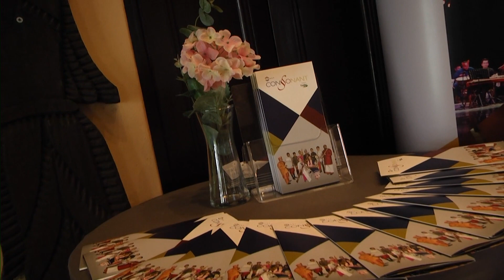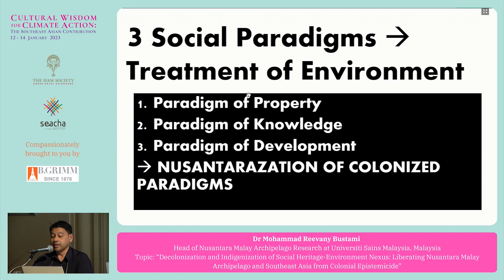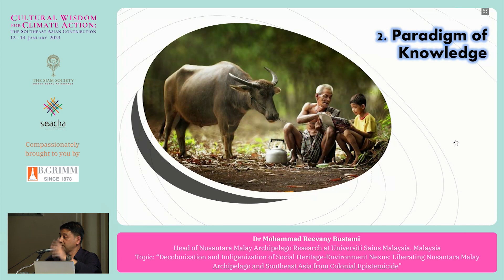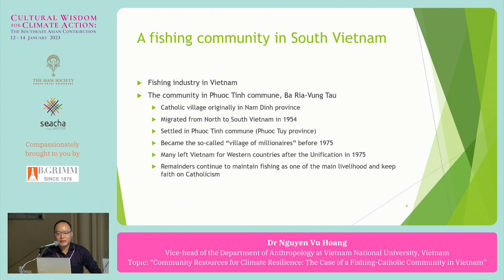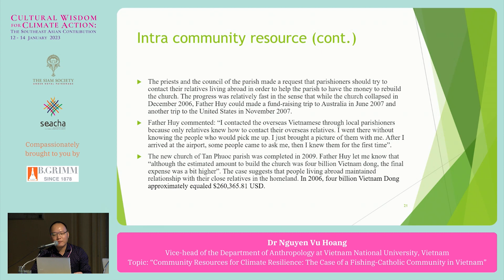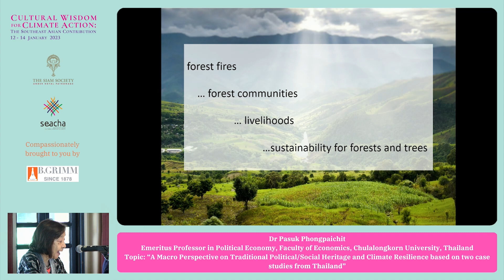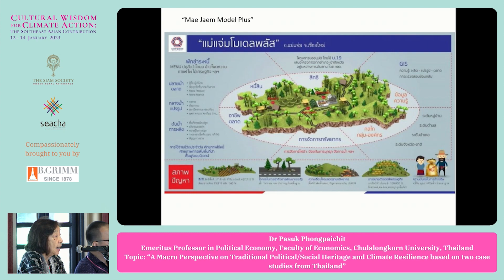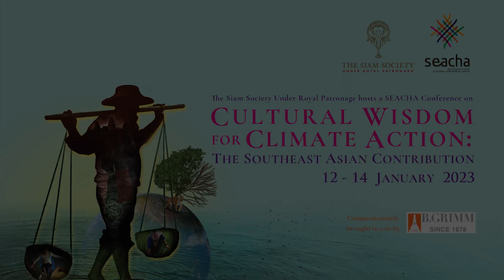"Cultural Wisdom for Climate Action: The Southeast Asian Contribution": Panel 7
Panel 7: “Traditional Political/Social Heritage and Climate Resilience”

Th is panel investigates the advantages and disadvantages of traditional social and political structures in Southeast Asia that impact climate action. What norms found in traditional Southeast Asian political cultures make climate action and adaptation easier or more difficult? What social norms help or discourage engagement with climate change? What specific policies or approaches should be adopted to utilize positive elements of the traditional Southeast Asian sociopolitical tradition in climate
action, and how can the negative elements of that tradition be overcome so that they do not impede action against climate change?

Speakers:

- Dr Mohammad Reevany Bustami, Head of Nusantara Malay Archipelago Research at Universiti Sains Malaysia, Malaysia, Topic: “Decolonization and Indigenization of Social Heritage-Environment Nexus: Liberating Nusantara Malay Archipelago and Southeast Asia from Colonial Epistemicide”

- Dr Nguyen Vu Hoang, Vice-head of the Department of Anthropology at Vietnam National University, Vietnam, Topic: “Community Resources for Climate Resilience: Th e Case of a Fishing-Catholic Community in Vietnam”

- Dr Pasuk Phogpaichit ( Ph.D Cantab.) Emeritus Professor in Political Economy, Faculty of Economics, Chulalongkorn University, Thailand, Topic: “A Macro Perspective on Traditional Political/Social Heritage and Climate Resilience based on two case studies from Thailand”

Moderators:
- Ms Camille Ma, The Siam Society Council CHA Advisor, Thailand
- Ms Royce Lyssah M. Malabonga, SEACHA Youth Representative, Philippines

MC:
- Mr Thweep Rittinaphakorn, The Siam Society Council Member

This is a recording of The Siam Society/SEACHA Conference on "Cultural Wisdom for Climate Action: Southeast Asian Contribution" held on 12-14 January 2023 in Bangkok, Thailand, organised by The Siam Society.

The Ministry of Culture, Thailand
The Ministry of Digital Economy and Society, Thailand
The Government Lottery Office, Thailand
The Embassy of the Republic of Indonesia in Bangkok
PTT and  PTTGC
The International National Trusts Organization (INTO)
Nai Lert Park Heritage Home
Thai Beverage
C asean
Thai AirAsia
Black Canyon

Individual Donors:
Ms Bilaibhan Sampatisiri
Mr James Stent
Ms Kanchana Srifuengfung
Ms Kulathida Sivayathorn
Ms Camille Ma

Partners:
The Center for Research and Promotion of Cultural Heritage, Vietnam
The Singapore Heritage Society
The Heritage Conservation Society
Yangon Heritage Trust
Penang Heritage Trust
The Indonesian Heritage Trust
Mulberries, Lao PDR